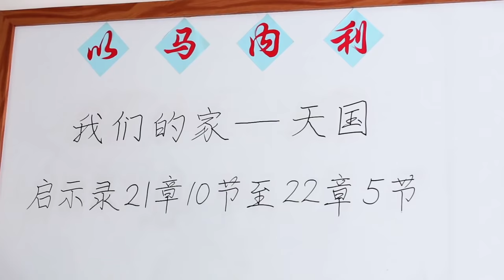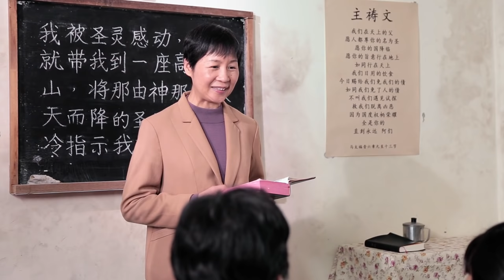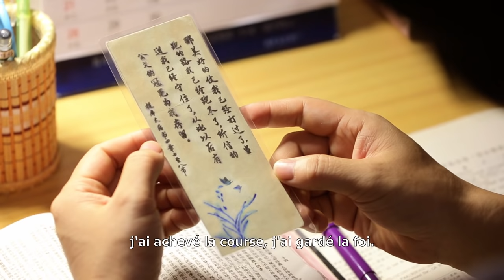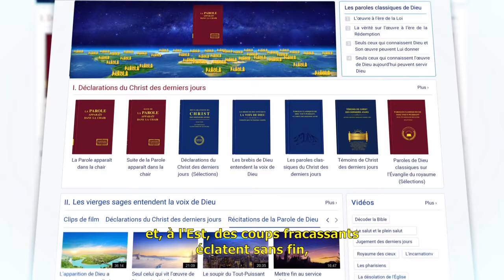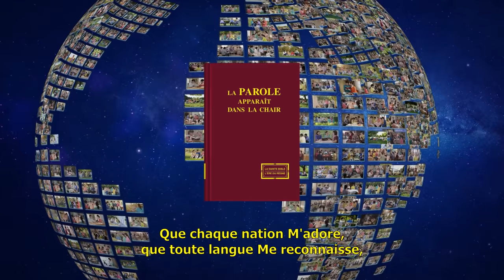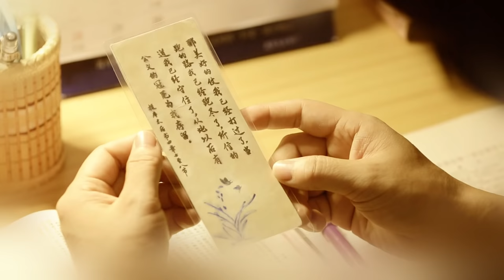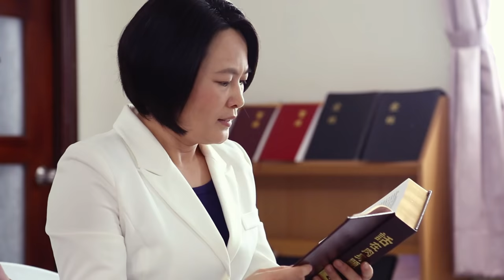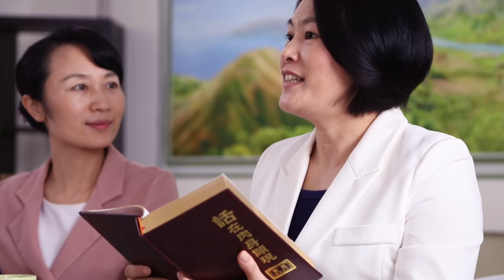Dieu a révélé le mystère du royaume des cieux « Se réveiller en plein rêve » Film chrétien VF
Si vous désirez le retour du Seigneur pour qu’Il nous emmène dans le royaume des cieux et nous sauve de toute souffrance, veuillez nous contacter, pour vous aider à réaliser votre souhait.

Dieu a révélé le mystère du royaume des cieux « Se réveiller en plein rêve » Film chrétien complet en français

Yu Fan est simplement comme beaucoup d'autres qui croient au Seigneur Jésus : elle pense que lorsque le Seigneur Jésus a été crucifié, Il avait déjà pardonné à l'humanité ses péchés, qu'elle a obtenu la justice par sa foi et que, tant qu'elle renonce à tout et travaille dur pour le Seigneur, quand le Seigneur Jésus reviendra, elle entrera certainement dans le royaume des cieux. Or ses collaborateurs soulèvent des doutes : nous avons été pardonnés en croyant au Seigneur et nous pouvons faire des sacrifices et nous dépenser pour le Seigneur, mais souvent, nous péchons et résistons au Seigneur. Pouvons-nous réellement entrer dans le royaume des cieux de cette façon ?… Après avoir finalement eu des échanges et des débats avec des témoins de l'Église de Dieu Tout-Puissant, Yu Fan en arrive à comprendre les mystères de la venue du Seigneur et de l'entrée dans le royaume des cieux et, finalement, se réveille de son rêve…

Une partie du matériel de cette vidéo provient de :
NASA
ESO/J. Emerson/VISTA.
ESO/S. Brunier